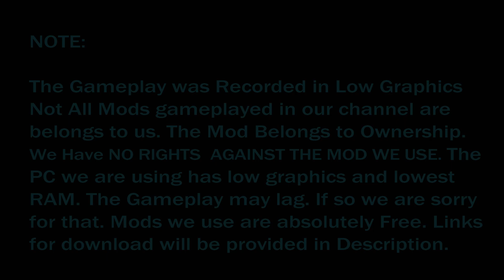✴️Tamilnadu Asian Express Bus Mid-Night Drive in Android Game BUSSID[PCR GAMEPLAY]Links⤵️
வணக்கம்

Indian Private Scania Asian Express Bus Drive in original it runs in the state of Tamilnadu.
Livery is as that of original and suits only for Bussid android Game.
One of the Leading Bus Transport Limited
This is a Android Gameplay/ Livery Have Ownership/ Livery are downloaded Separately.

*** WE HAVE NO RIGHTS OVER THE LIVERY WE USE ***
THIS IS PURELY A GAMEPLAY UNDER LOW GRAPHICS

Bus/Car/Trailer: Bus 1(Default)
Skin: Asian Express
Map: Bussid Map

In Case of Error in Skin using Picsart software just open the Downloaded livery/ Skin and just Save without doing any changes in your mobile Devices.
Ownership Details:
BUSSID: Maleo
Skin: GSV Creation
** Credits Details may Differ. Credits details are given based on credits given by the websites**

[PCR GAMEPLAY] ©️

தமிழ் வாழ்க